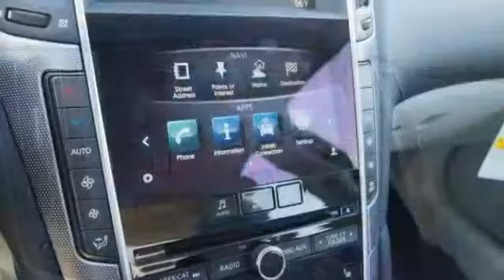2014 INFINITI Q50 HYBRID PREMIUM WHITE